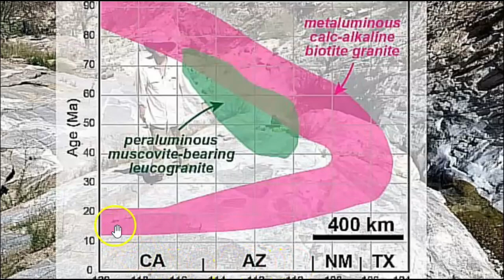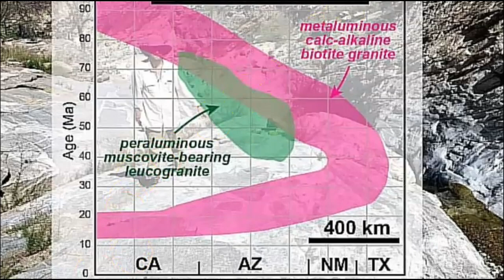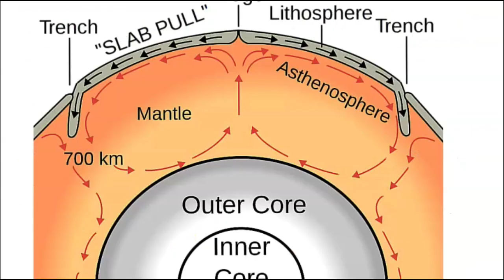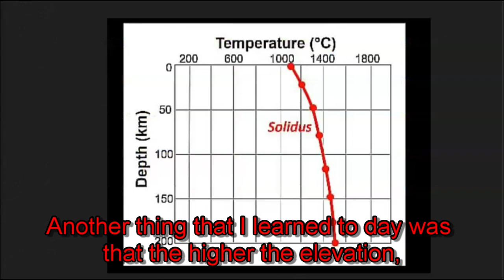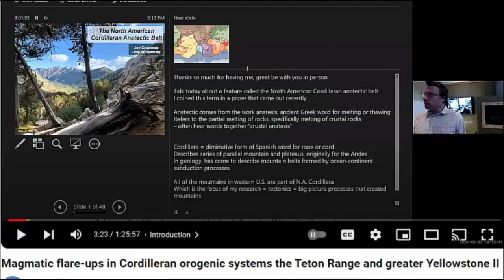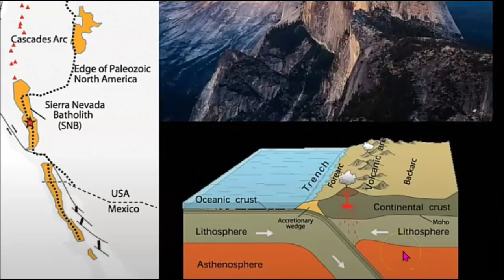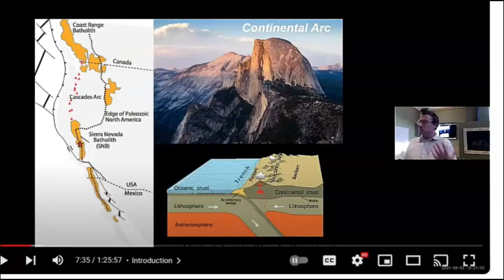💥Gulf Of California M 3.5 Earthquake, Yellowstone Hot Spot Connection Cordilleran orogenic systems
Two Earthquakes in 1979 ad 1980 caused by magma rising in Southern California caused well water temperatures to rise. Gulf Of California M 3.5 Earthquake, Yellowstone Hot Spot Connection Cordilleran orogenic systems

MaryGreeleyNews777